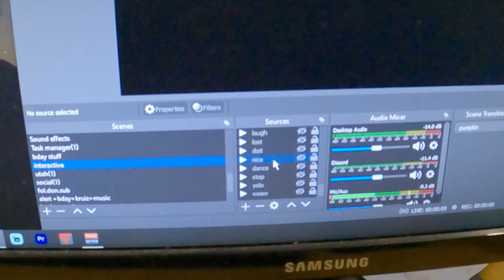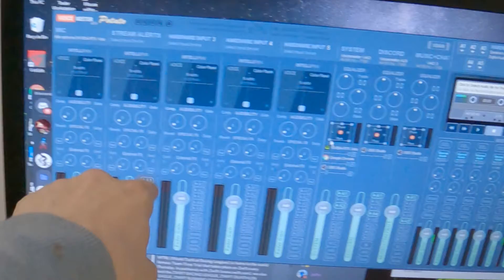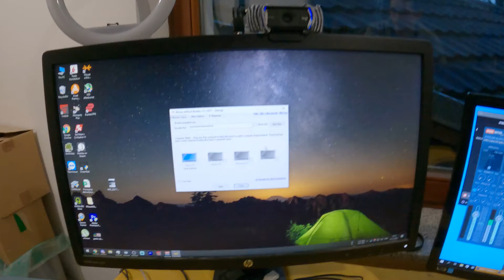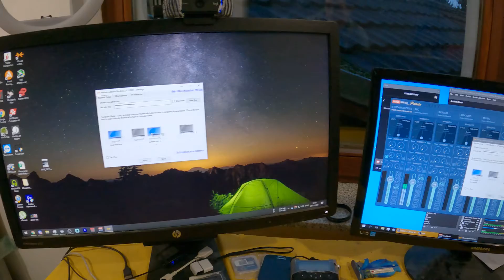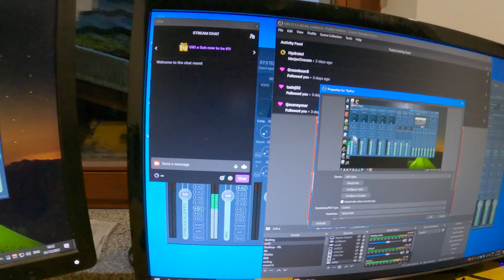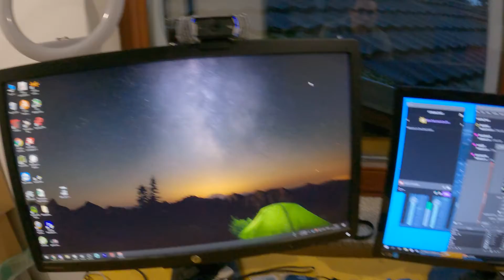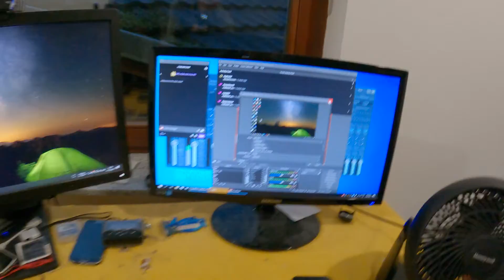Imam NOV DUAL STREAMING PC SETUP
Matjaž sestavlja računalnik za njegov prvi dual PC streaming setup, kako se bo odrezal, kaj bo naredil, kako bo to naredil? Dual PC setup je lažje za sam sistem med streamanjem, a bolj tehnično zapleten vse postaviti.